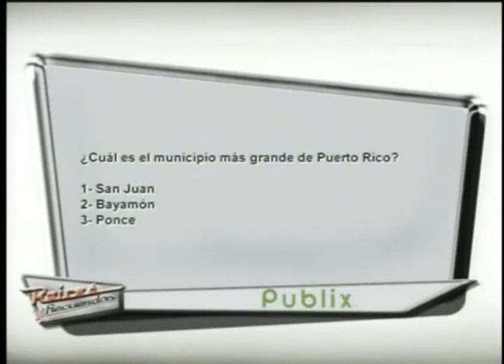RAICES Y RECUERDOS --PUERTO RICO 6